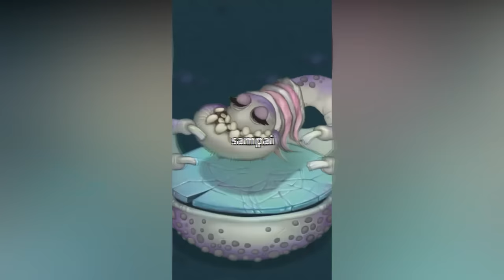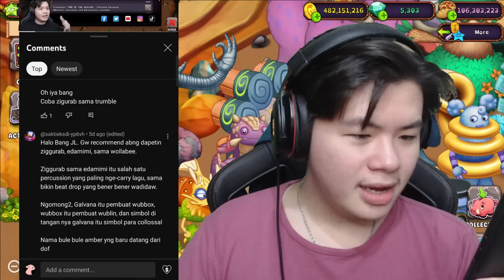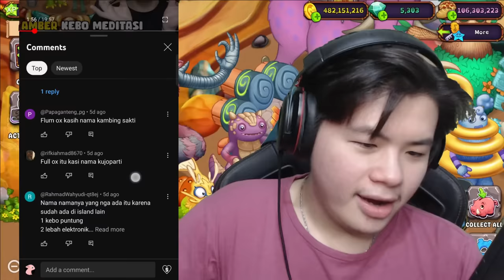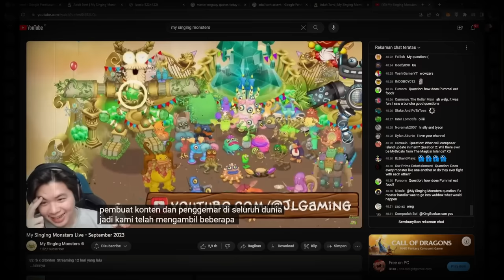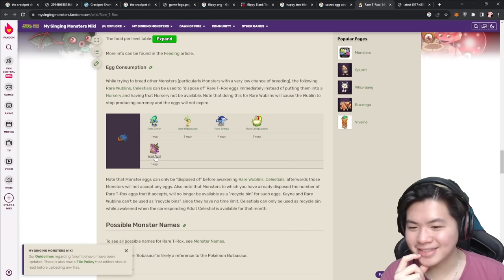KURA-KURA DEWASAKU MAKIN TAMPAN DAN RUPAWAN!! | My Singing Monsters - Indonesia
Pertama kalinya nih aku ngebangkitkan monster CELESTIAL untuk jadi dewasa dan wadidaw jiwa... Master Oogway? tentu saja tidak, Donald Torrt? Nah lebih cocok sih setelah ku lihat2 :). Rambutnya cetar membahana dan tempurungnya juga keren bet. Pay for Old